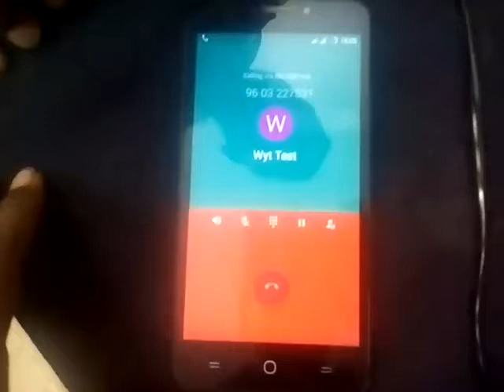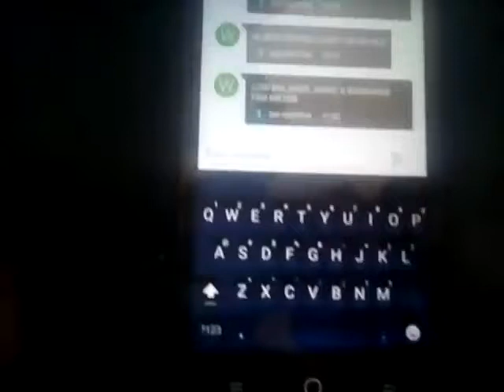Cooking automation using arm7